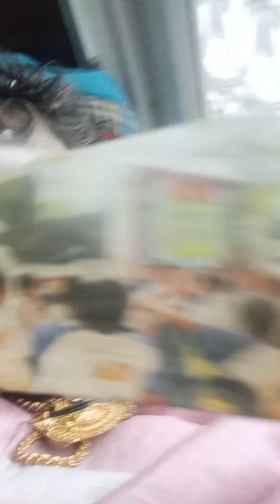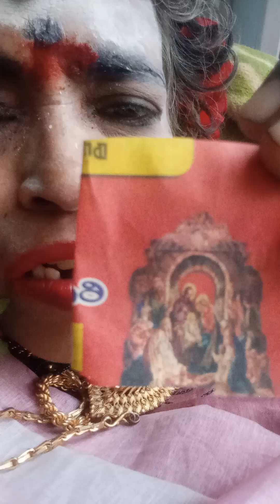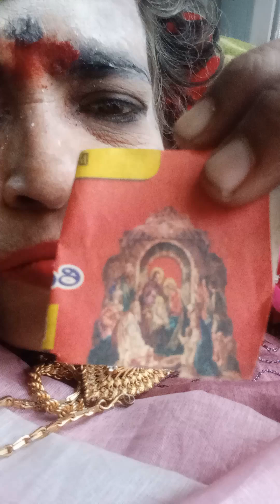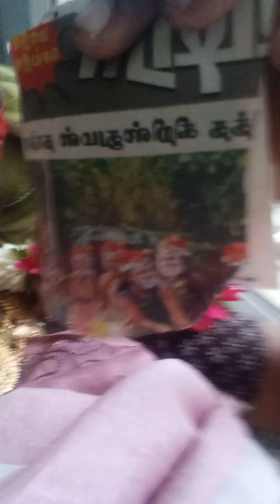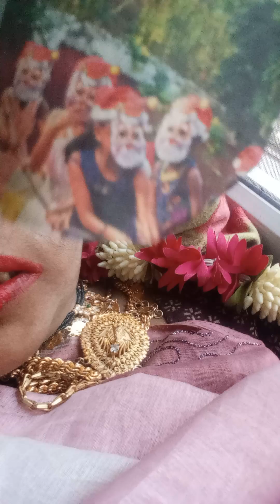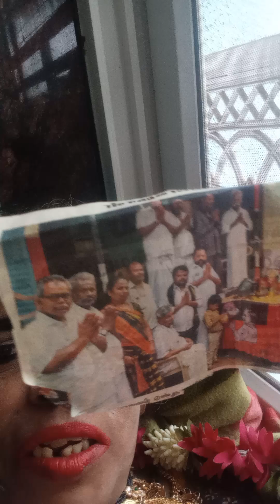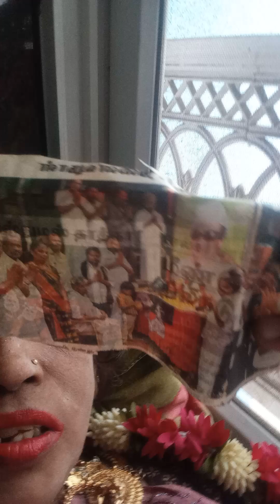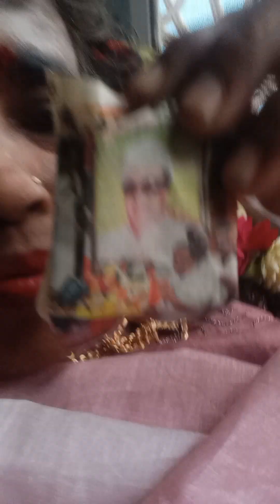1)multi auper concepts aklasal ,diagnostic and remedial measurment(3)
all see knownu understand its important and aoply its fifty values in our real life suituation